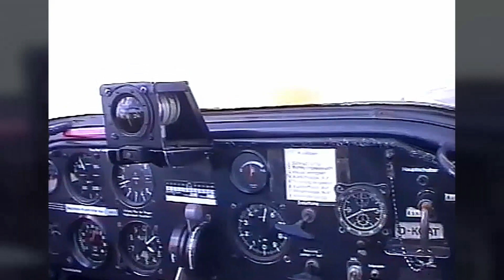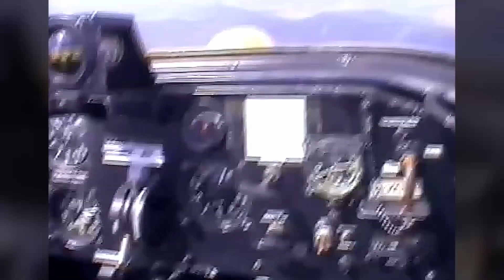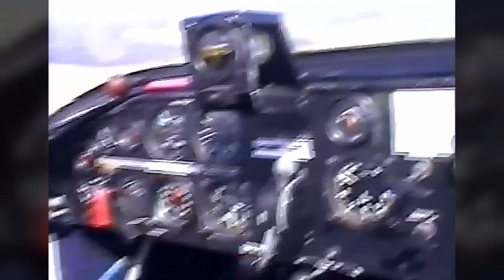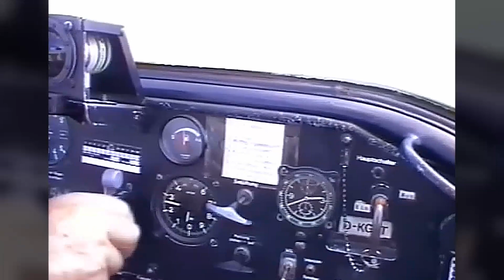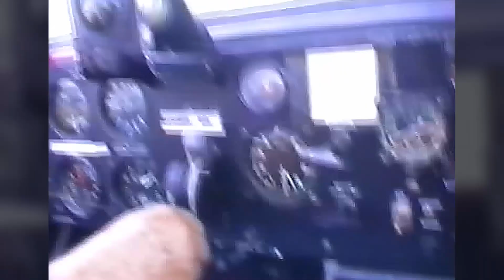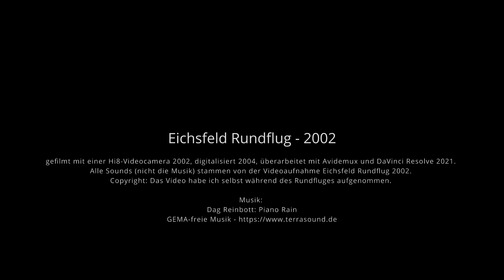Eichsfeld Rundflug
Rundflug im SF 25C - Falke (Scheibe Aircraft GmbH) über dem Eichsfeld. Der Flug begann Richtung Harz, dreht dann ab Richtung Leinefelde wo auch der Bau der A38 zusehen war. Danach flogen wir zurück und umkreisten Heilbad Heiligenstadt zweimal um dann wieder auf dem Flugplatz Eichsfeld (EDHD) zu landen.

Gefilmt mit einer Hi8-Videocamera 2002, digitalisiert 2004, überarbeitet mit Avidemux und DaVinci Resolve 2021. Alle Sounds (nicht die Musik) stammen von der Videoaufnahme Eichsfeld Rundflug 2002. Copyright: Das Video habe ich selbst während des Rundfluges aufgenommen.